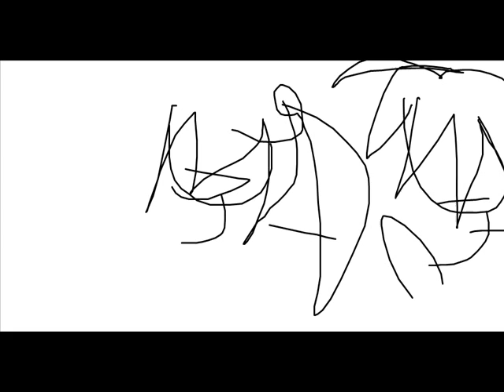40TV Formula 40 Veilderne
40 TV